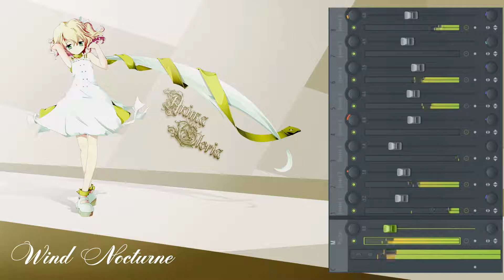[VSTi] Lunar Silver Star Story - Wind Nocturne (Luna's Boat Song) [Instrumental ver.]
(Credit me if you using this)

Useful software:
Music editor - FL Studio 12
Pianos - Galaxy Vienna grand, Galaxy German baby grand (Kontakt)
Sax - Chris Hein horns compac (Kontakt)
Melodica - Freelodica (Kontakt)
Drums - Abbey road 60s drums (Kontakt)
Violins - String ensemble (Kontakt)
Cellos - Session strings pro (Kontakt)
Guitar - Evolution acoustic guitar (Kontakt)
Dynamics - Alloy 2, Fruity compressor, Solid bus comp, Ozone 6, Multiband compressor, RC 48, Soundgoodizer (VST)
Equalizer - Ozone 6, Solid EQ (VST)

Arrangement  by Drimster